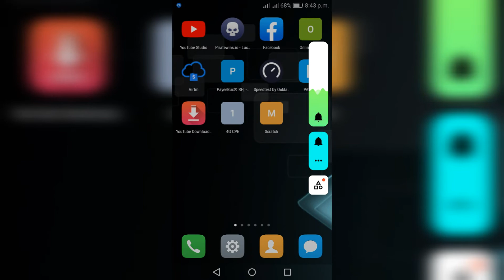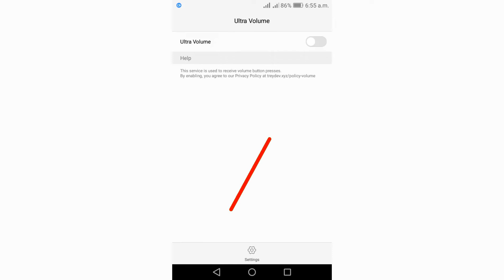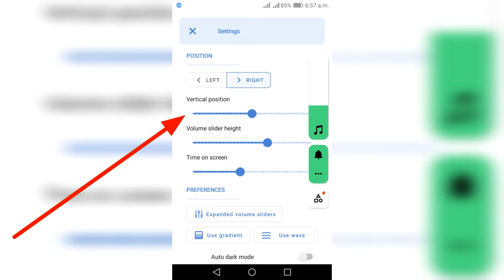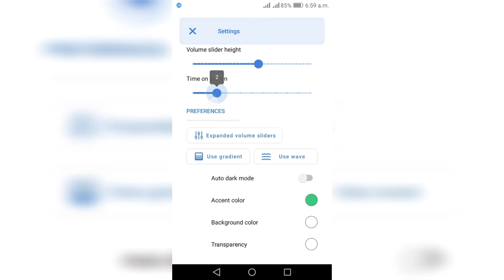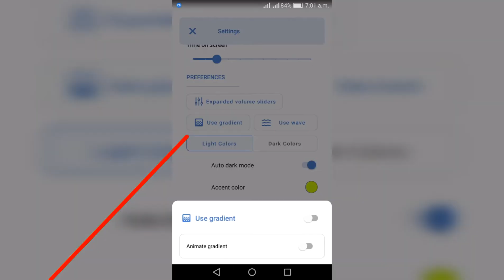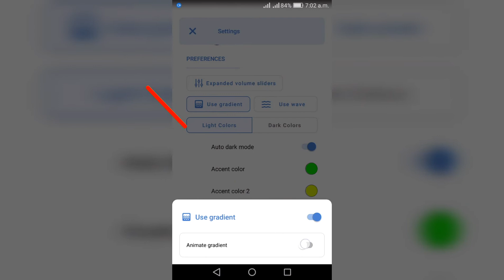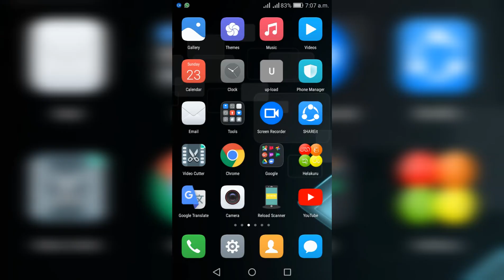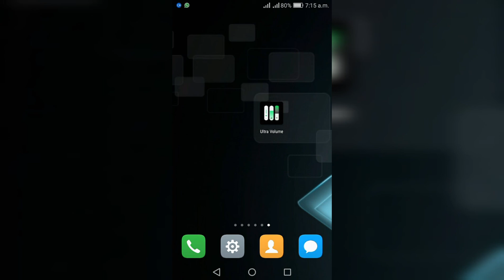How to add animating volume pannel to android phone sinhala | Ultra Volume App | LAKSHAN TECH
Volume pannel එක අපිට ඕන විදිහකට හදාගන්න පුලුවන් 😍

How to add animating volume pannel to android phone sinhala | Ultra Volume App

හැම Phone එකකම Dialler App එකේ තියෙන සුපිරි Setting එකක් ✌️ | Speed Dial

Dialog Router Unboxing | My First Unboxing Video 😊

Youtube එකේ Comments වලට Font Styles දාමු
How to add font styles to Youtube Comments

Youtube Videos වලට Time Codes Add කරන්නෙ කොහොමද? | How to add time codes to Youtube Videos?

මෙන්න Whatsapp එකේ Update උන අලුත්ම Settings ටික | New Whatsapp Update 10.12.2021

හැමවෙලේම Power button එක press කරන්න ගියාම එපා වෙනව නේද😕? මෙන්න විසදුම 😎

Whatsapp එකෙන් Share කරන Photosවලට Password දාල Lock කරල යවම | How to share photos on whatsapp with a lock

කාටවත් කියවන්න බැරි විදියට Message කරමු | How to send messages that no one can read?

ඔයාව Remove කරපු Zoom meeting එකකට ආපහු Join 😎 | How to rejoin a zoom meeting that you removed

ඔයාව Remove කරපු Whatsapp Groups වලට ආපහු Join වෙමු | How to rejoin removed whatsapp groups

Phone එක 100% Charging Complete උනාම Alarm එකක් වදින විදියට Phone එක හදමුක්

Phone එකෙන් 3D ගවල් හදමු | Home Designing App Sinhala

Phone එකේ Copy කරන හැම Text එකක්ම History එකක Save කරගමු

Whatsapp Photo Once View Setting එක වැඩක් නෑ. ඕන වෙලාවක Open කරන්න පුලුවන්

10MB ටත් අඩු ගහන්නම ඕන Game එකක්

Whatsapp එකෙන් Share කරන Photosවල quality එක මදිද?

Whatsapp Update එකත් එක්ක ආපු සුපිරිම Whatsapp Trick එක | The best Whatsapp Trick that came with Whatsapp Update.

ZOOM App එකට Dark Mode දාන්නෙ කොහොමද? | How to add dark theme to zoom?

Youtube videos ගැලරියට download කරගන්න පුලුවන් තවත් web site එකක්.

WINDOWS 11 LOGO එක HTML & CSS වලින් හදමු.

අපි නිතර පාවිච්චි කරන apps වලට dark  mode දාමු.

එක App එකකින් phone එකේ install කරලu තියෙන Apps ඔක්කොම SD card එකට install කරමු

whatsapp status chrome browset එකෙන් download කරමු.

Youtube videos app පාවිච්චි නොකර gallery එකට download කරමු.

internet යනකොට data කැපෙනව වැඩිද? එහෙනම් දැම්ම මෙ setting එක  හදාගන්න.

ඔයාගෙ Phone එක ලංකාවෙ register කරලද බලාගන්නෙ මෙහෙමයි.

Bluetooth වලින් phone 2ක් connect කරල ඉන්ටනෙට් share කරන්නෙ මෙහෙමයි.

Whatsapp status තාමත් download කරන අය මේක බලන්න. සමහර අය whatsapp mod ඇප් සහ වෙනත් ඇප් වලින් මේ whatsapp  status download කරනව. එහෙම කරන්න ඕන නෑ. Normal whatsapp එකේ උනත් status බැලුවොත් ඇති. නිකන්ම ඒව අපෙ phone වල save වෙනව. ඒව save වෙන්නෙ phone එකේ කොහෙද කියල දන්නෙ නැති අය බලන්න. ඇප් ඕනෙත් නෑ. අනිවාරෙන් බලන්න. ඔයාලට ගොඩක් වැදගත් වෙයි.

Virtual Chef Cooking Game 3D

ඔයා Youtube එකේ Videos කීයකට Like කරල තියෙනවද බලමු 😎😎

Captures
00:00 Start/Content Introduction
00:36 Intro
00:46 Content
08:40 SUBSCRIBE LAKSHAN TECH
09:03 End